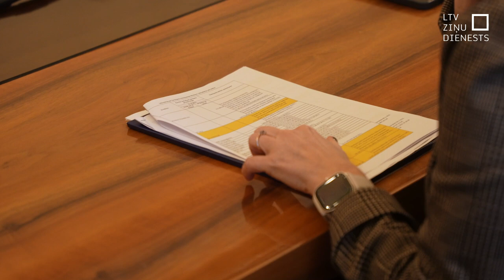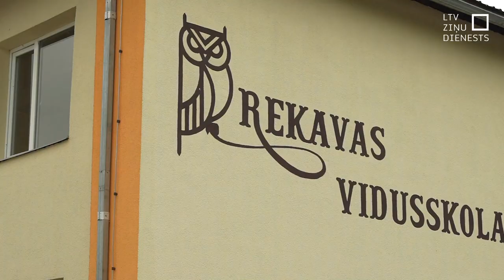Konkurētspējai pierobežā atvēl 2,5 miljonus eiro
Šonedēļ valdības un pašvaldību panāktā vienošanās paredz 2,5 miljonus eiro speciālā dotācijā atvēlēt pieciem novadiem ar ārējo Eiropas Savienības robežu. Cik katrai pienākas, rēķinās pēc robežas garuma. Šāda dotācija tiek piešķirta pirmo reizi, atzīt pašvaldību vadītāji. Premjere iesaka stiprināt konkurētspēju, bet noteikumu, kam tieši naudu veltīt nav. Vietvaras pašas lems, ķerties klāt uzņēmēju meklēšanai vai skolu glābšanai.